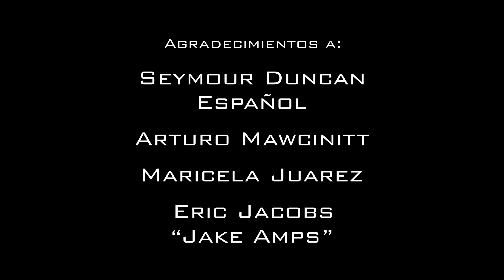SEYMOUR DUNCAN WORKSHOP 2019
El Sábado 10 de Agosto realicé mi primer Workshop para Seymour Duncan, la marca Nª1 de Pickups del Mundo de la cual soy "Endorsed Artist" en Argentina.
El evento se realizó en el Taller de Lutheria "Luthier GM".
Y todos los Pickups exhibidos fueron testeados con un amplificador "The Riffer" de Jake Amps, marca que también represento en mi país.

Gracias a Seymour Duncan, Seymour Duncan Español, Arturo Mawcinitt, Maricela Juarez, MusicTrader Argentina, Luthier G M Guillermo Morone y Eric Jacobs por todo el apoyo y por confiar en mi.

Y por supuesto gracias a todos los que asistieron.